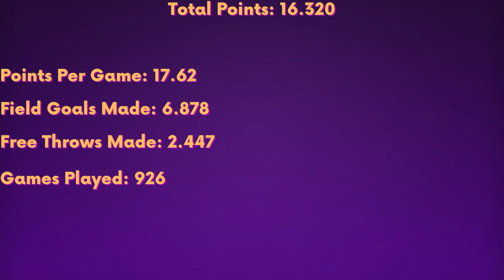Los Angeles Lakers All-Time Scoring Leaders - Regular Season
Genre Music: Gym - Trap - Boxe - Training - Motivational - Workout - Crossfit